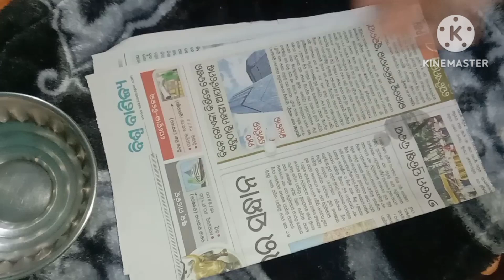ପିମ୍ପୁଡ଼ି ଘରେ ହେଉଥିଲେ /କଲେ ଏଇ ସବୁ ଉପାୟ/କର୍ପୂର ର କମାଲଦେଖନ୍ତୁkitchen tips/cute guguli jena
pimpudi ghare hauthile kale ehi sabu kama/karpura ra kamal dekhantu#kitchen tips